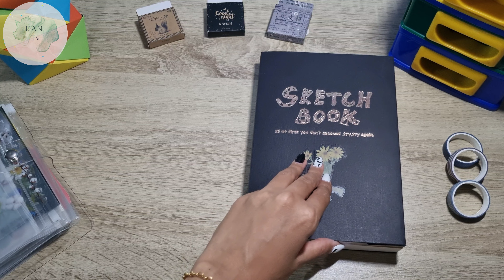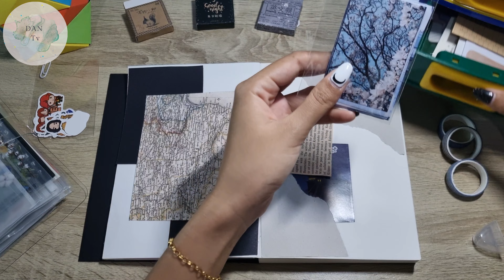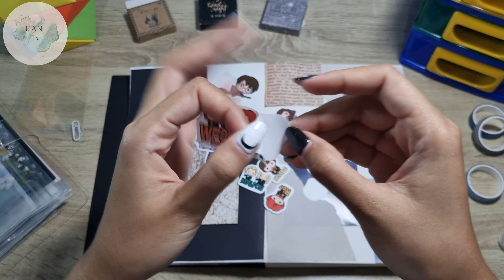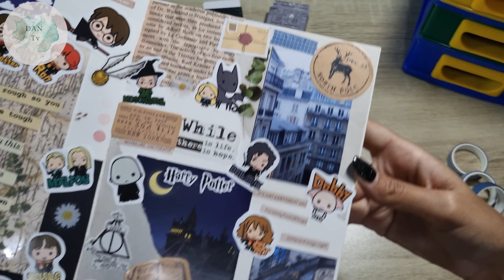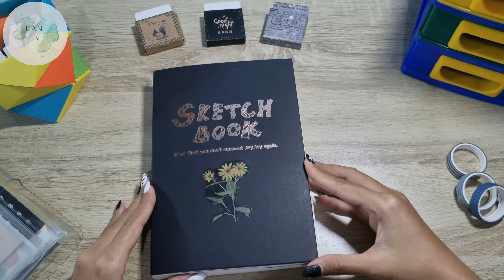Journal With Me - Journaling Ideas Harry Potter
I just find a new hobby, yes that journaling. This video is about journaling, this journaling theme is  Harry Potter. I really love this movie series of Harry Potter until now, I really recommended you to watch this. This is not sponsored video, all items I buy with my own money.